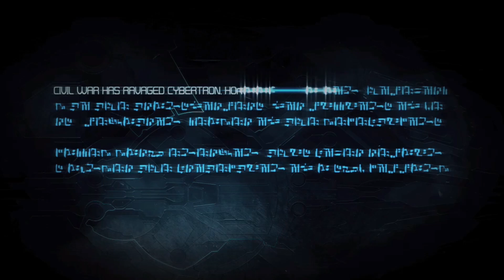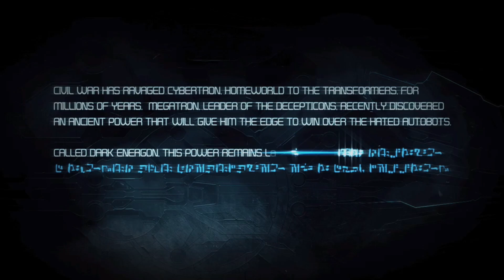Transformers: War for Cybertron - Part 1 - Decepticons Attack!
Decided to play an relatively old game that was some of the best of it's time and still holds up to this day. I haven't transformers wfc in so many years and when I got my pc is was one of the first games I got. Gonna love doing a full walkthrough of this game, because it's too good to glace over and one of if not the best transformers games to date.